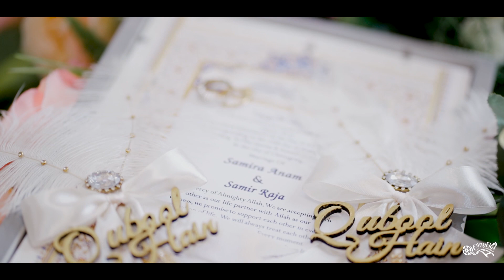Chap Tilak II Samir X Samira II Indian Wedding II CineFlex By Nirob Ahmed II Bihari Wedding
CineFlex by Nirob Ahmed Is a Chittagong based Bangladeshi Wedding Photography Company. Working on the related field for past decade with excellence.